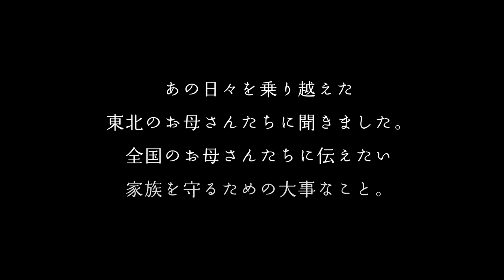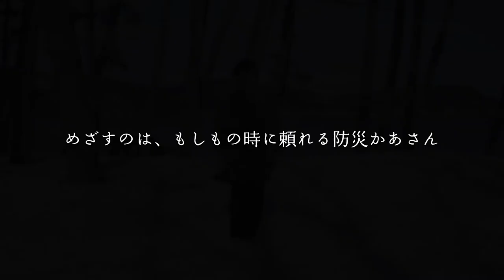【防災かあさん】三陸の母たちが語る「あの日」と「教訓」［02］釜石市・荒井芙美子さん